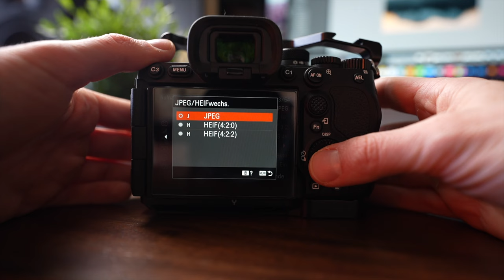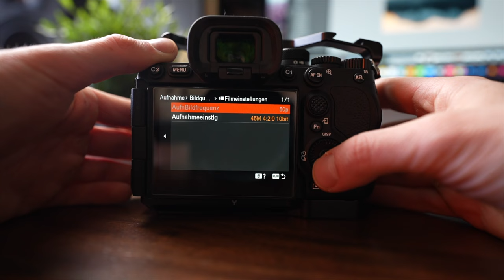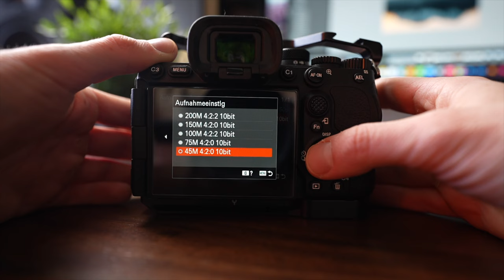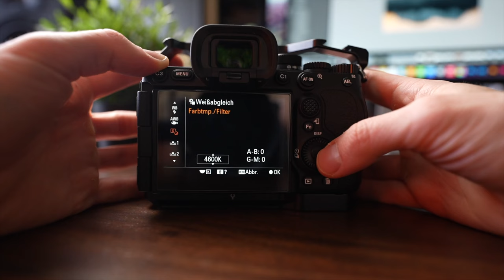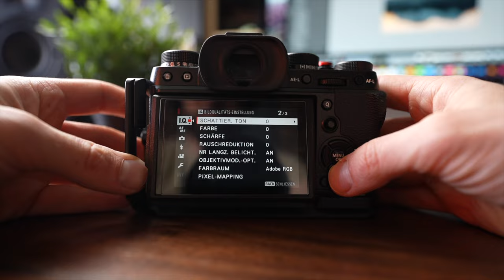Kamera - die wichtigsten Einstellungen [Deutsch] Silvio Oeser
Du hast Dir eine neue Kamera gekauft oder fragst Dich grundlegend, welche Kameraenstellungen sinnvoll sind?
Dann bist Du in diesem Video richtig. Ich zeige und erkläre Dir was ich bei meinen Kameras grundsätzlich einstelle um sie optimal nutzen zu können.

Viel Spaß !

Mein Equipment:

SSD Festplatte:

Schutzglas Folie:

UV Filter:

LG Monitor

Audio Interface

USB - HUB

Sony a7II

Sony a7RII

Nikon Z6

INSTAGRAM

(Werbung)